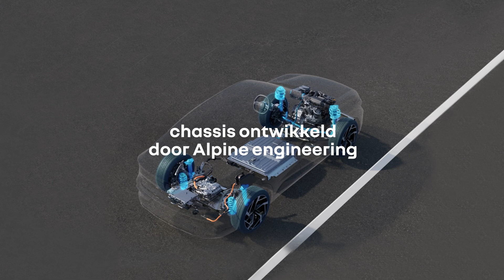Renault Rafale E-Tech 4x4 300 pk - 220 kW atelier Alpine-versie | R:Demo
RenaultRafale ETech 4x4 300 pk pluginhybrid atelierAlpine / nu te bestellen.

chassis atelier Alpine ontwikkeld door Alpine engineering. sportbanden en 21" chicane wielen. exclusieve kleur bleu sommet satin. atelier Alpine-versie.

Renault Rafale is ook beschikbaar als E-Tech full hybrid 200 pk - 147 kW.